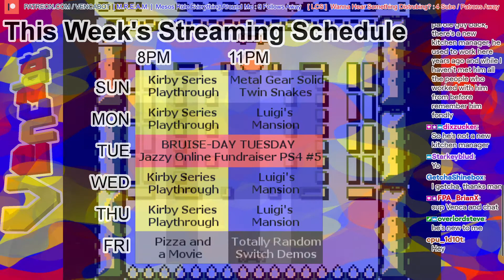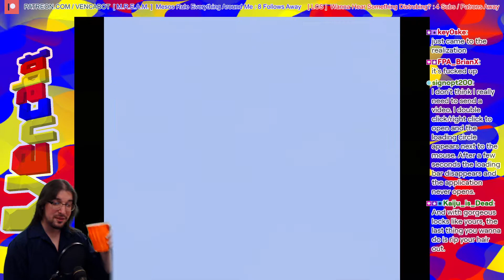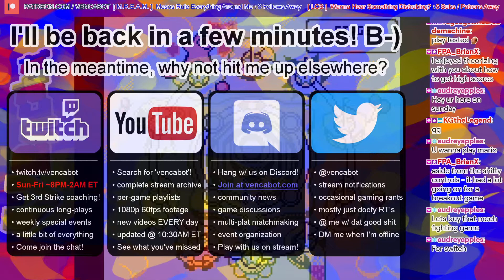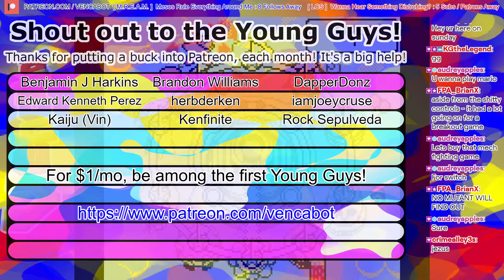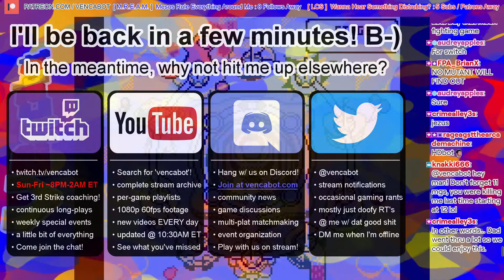[Kirby's Block Ball] Borderline Psychopathic! BUT WE BEAT IT!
Most of this episode is spend trying to reach the 'Borderline' score of stage 4, because MAN is it a huge pain in the ass! Thankfully, though, we do eventually end up beating it, and that means that we're unlocking the final stage in the game. Of course, that involves squaring up with King Dedede -- but, after that, it's roll-credits! What an adventure this game has ended up being. You could probably do a lot worse for a car ride to grandma's house, but this game's doofy-ass physics really makes it a lot less enjoyable, since it ends up feeling very random and out of the player's control. Nice soundtrack, nice graphics -- a typically fun Kirby spin-off, but DAMN, the gameplay can be super infuriating! T_T